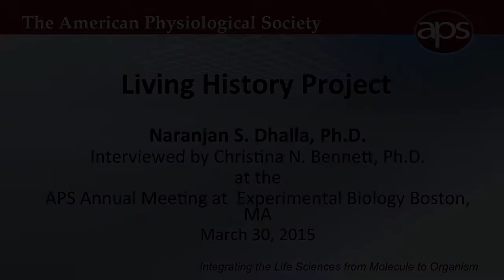Naranjan Dhalla, PhD – Cardiovascular Physiologist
In this installment of the APS Living History of Physiology series, Naranjan Dhalla, PhD, talks about his early life in India and what stimulated his interest in research and science. He discusses his mentoring style, offers advice to trainees starting out in science and shares his biggest research accomplishments. Dr. Dhalla was interviewed by Christina Bennett, PhD, at Experimental Biology 2015 in Boston.